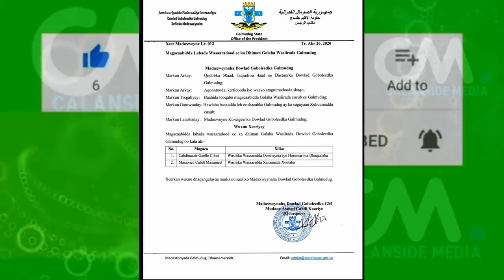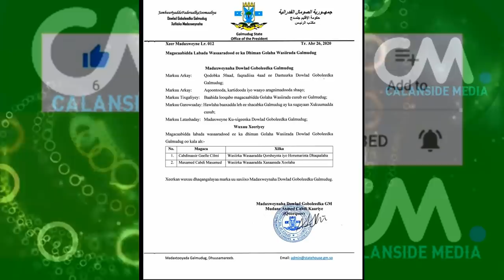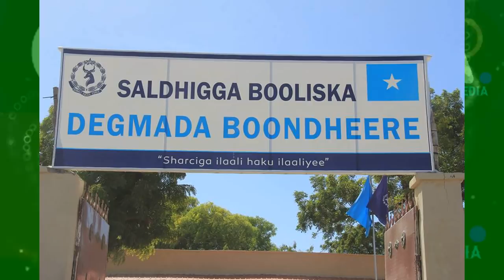DEG DEG Farmajo oo Caawa Xilka Qaadis Culus Ku Sameyay G/Banadir Caradii Shacabka uu ku Furay G/Bndr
DEG DEG Farmaajo oo Caawa Xilka Qaadis Culus Ku Sameyay G/Banadir Caradii Shacabka ee banaanbaxyada ayaa cawa kala dul dhacay maamulka gobolka banaadir ,kheyre Qaraabadiisa ayuu xilka ka qaaday ,xog xasaasi ah